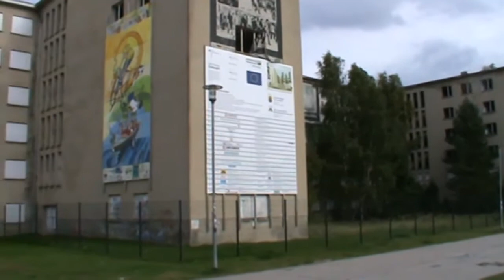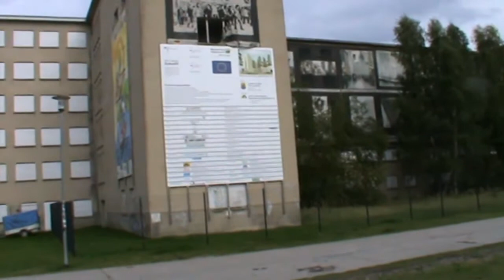Prora ou la villégiature selon Hitler avec Foxy le camping car (septembre 2017)